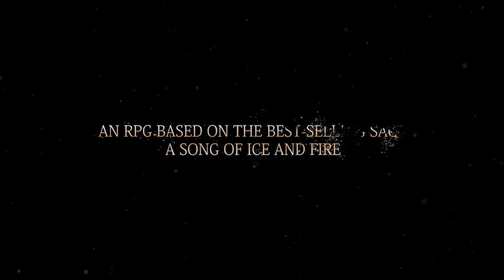Game of Thrones: Winter Trailer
Discover today the very first official trailer of Game of Thrones, the role-playing game for PlayStation® 3, Xbox 360® and PC based on the epic series by George R.R. Martin!

Through two and a half minutes of beautiful footage, fully realized with in-game sequences, you will discover the two main heroes of the game -- Mors, sworn brother of the Night's Watch, and Alester, Red Priest -- exploring some of the places made famous in the series: The Wall and its area, the headquarters of the Night's Watch Castle Black, King's Landing and Red Keep. In these memorable areas among others, Game of Thrones transcribes with accurate fidelity the unique ambiance of one of the most impressive and finely-worked universes in the medieval-fantasy literature: A Song of Ice and Fire.